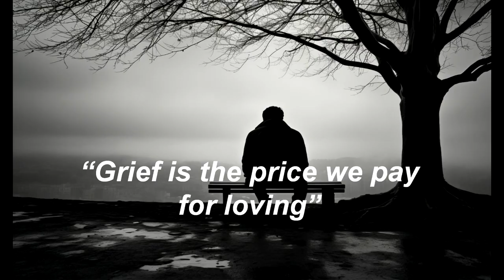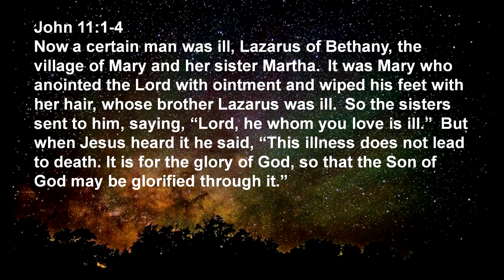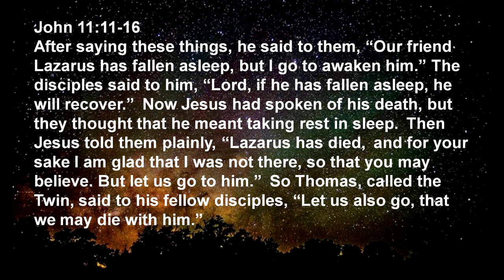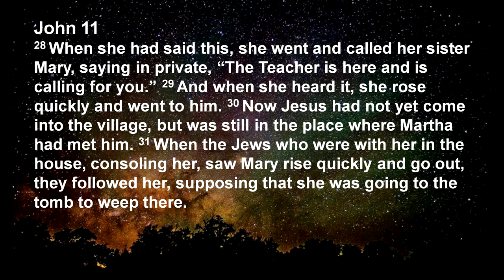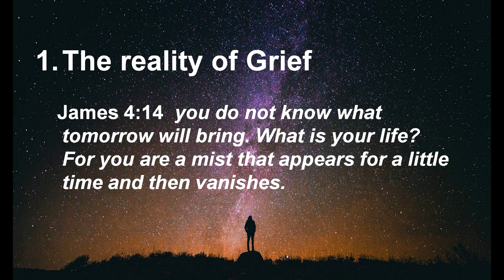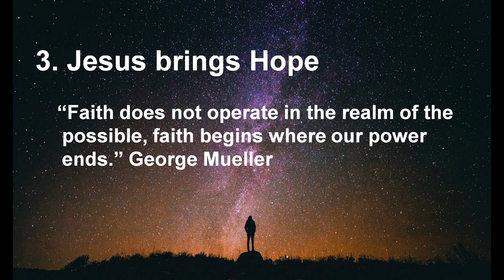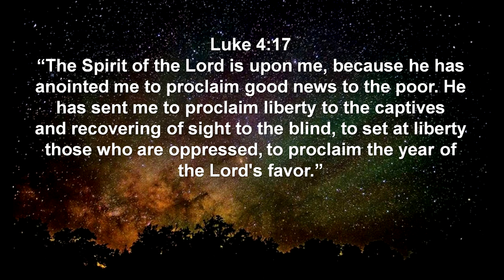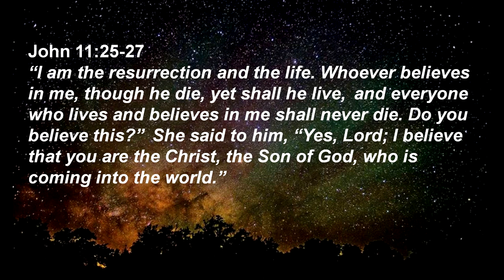Signs and Wonders: Lazarus